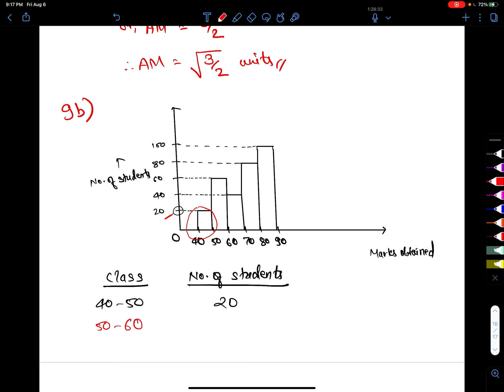Grade 9 Math Model Question Set Group -B Solution | Class 9 Math Set Solution | Class 9 Math Solve